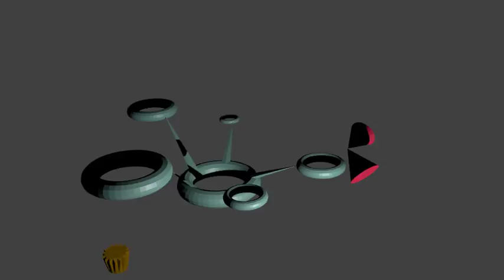Blender_Video_Animation